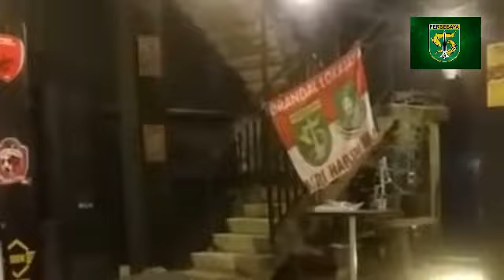Temu suporter cak hamim gimbal bonek x suporter psm makassar sebelum laga psm vs persebaya